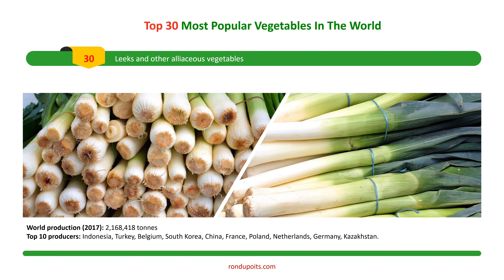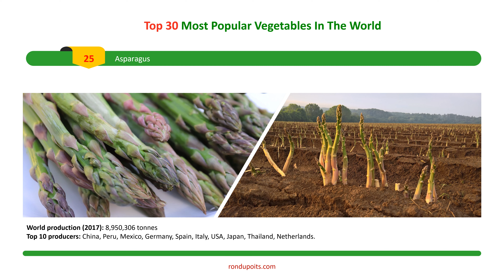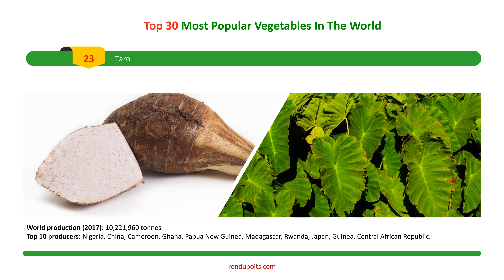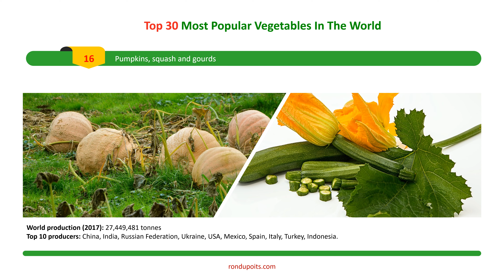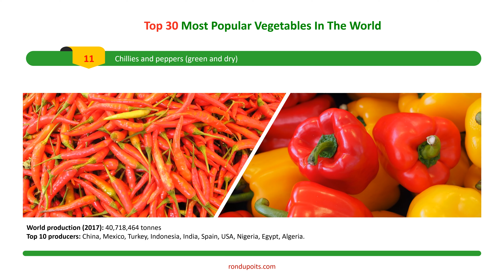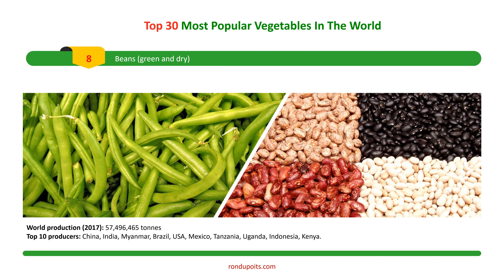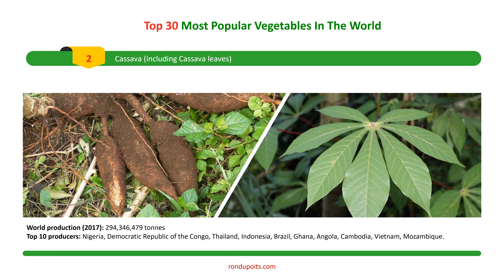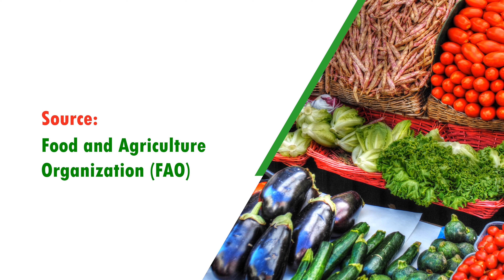Top 30 Most Popular Vegetables In The World (4K)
Which are the most popular vegetables in the world?
I present you the top 30 most popular vegetables in the world in 2017.

Tomatoes